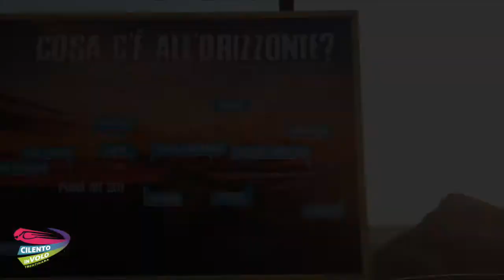66 raffaele e liberato 07 08 2020+